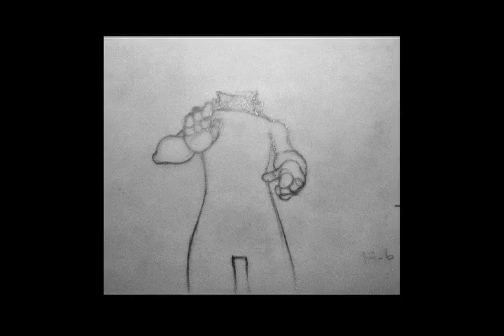HAVE the MOSKOVIK : valse en prime time (clip preview)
an apetizer, waiting for the complete video-clip ;-)